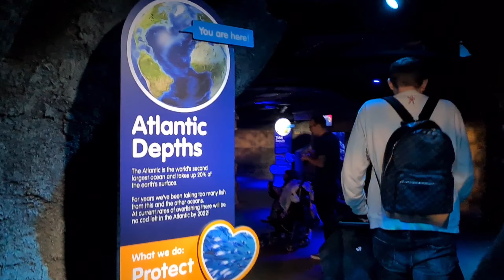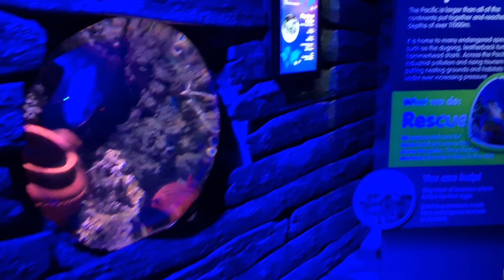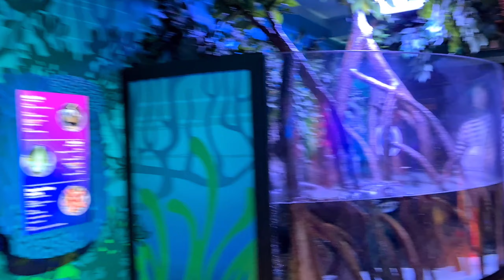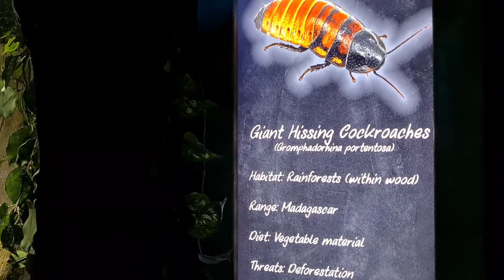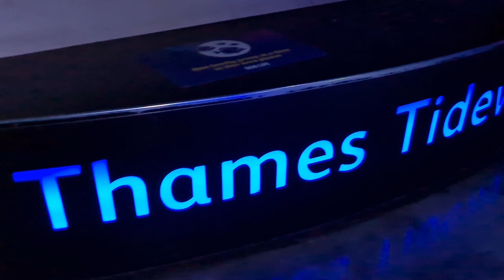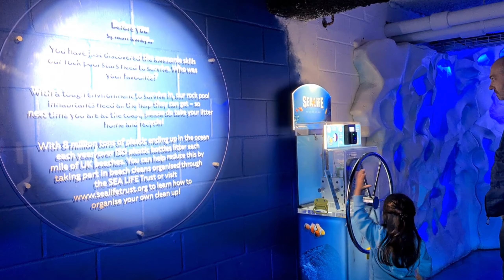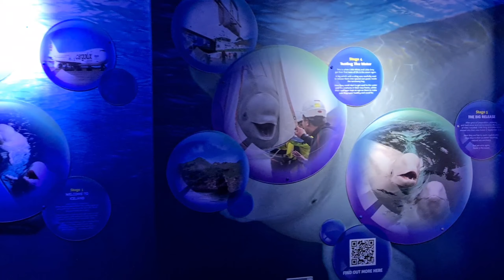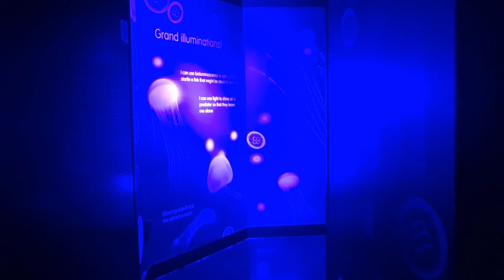SEA-LIFE LONDON AQUARIUM || PINAYsaUK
The Sea Life London Aquarium is located on the ground floor of County Hall on the South Bank of the River Thames in central London, near the London Eye. Tickets are available in the entrance if you didnt have been booked online. T
It's too much to see and the atmosphere are really atractive for the kids. Music background are relaxing and the place is clean. They have also some washing area around if you needed. Just be surprised in the end of the tour that the souvenier shop will stop you and get something for remembrance. I can recommend this place rather than taking the London Eye if you have kids, they really enjoyed it and worth it.

Much Love 💘
Ate A's Vlog

"LIFE is designed NOT to give you what you want, BUT to give you what you deserve." - ATE A❤️